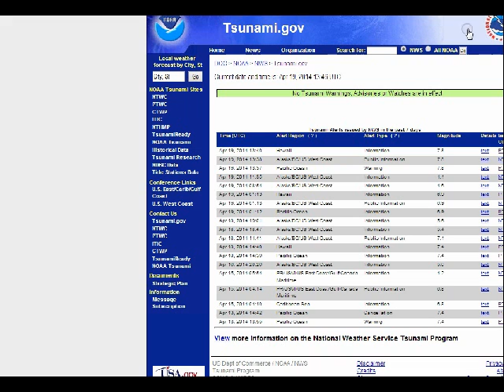Alert!! Mag 7 5 earthquake WARNING EARTHQUAKE UPTICK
just in